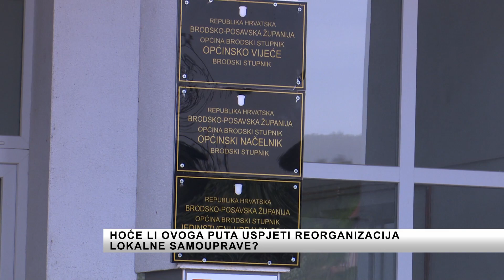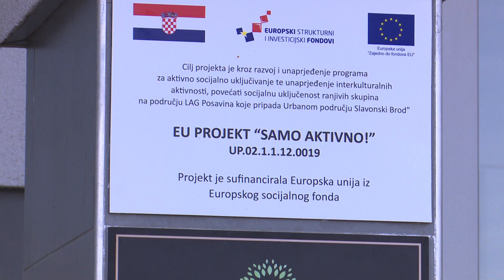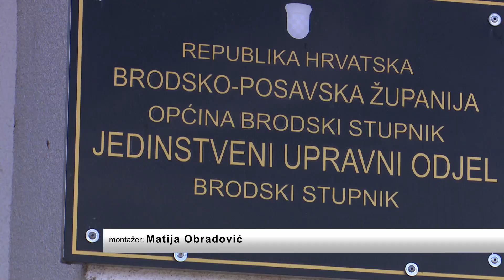SBTV - DNEVNIK - HOĆE LI OVOGA PUTA USPJETI REORGANIZACIJA LOKALNE SAMOUPRAVE? - 14.04.2022.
U tijeku su posljednje kozultacije s Europskom komisijom o Odluci o kriterijima za dodjelu fiskalnih poticaja za dobrovoljno funkcionalno, odnosno stvarno spajanje jedinica lokalne samouprave. Odluka bi se uskoro trebala naći na Vladinom stolu. Nakon što se usvoji, slijedi reorganizacija općina i gradova.

DNEVNIK SBTV-a | PON-PET | 20:00 i 22:00